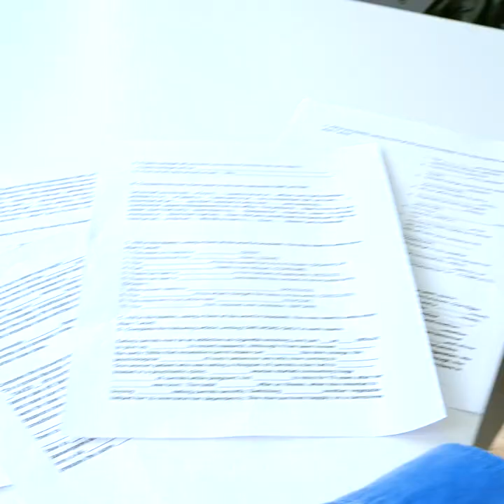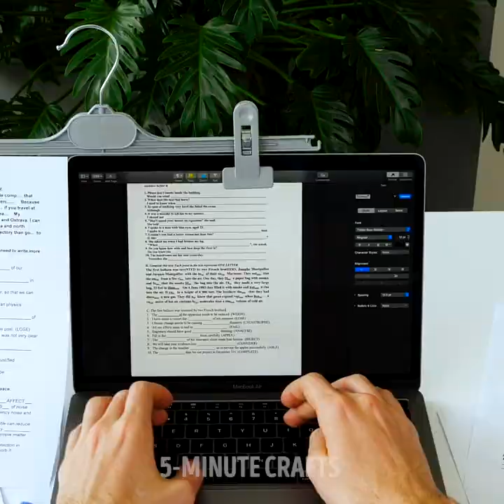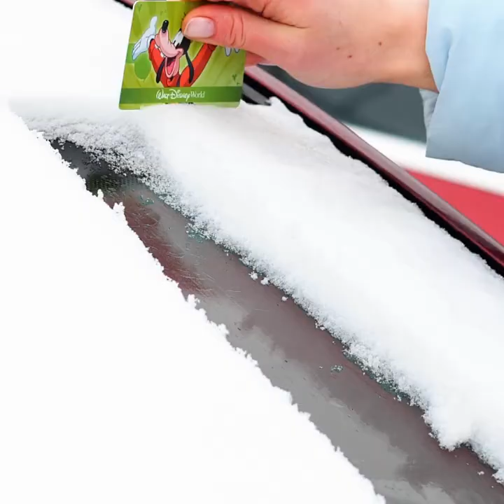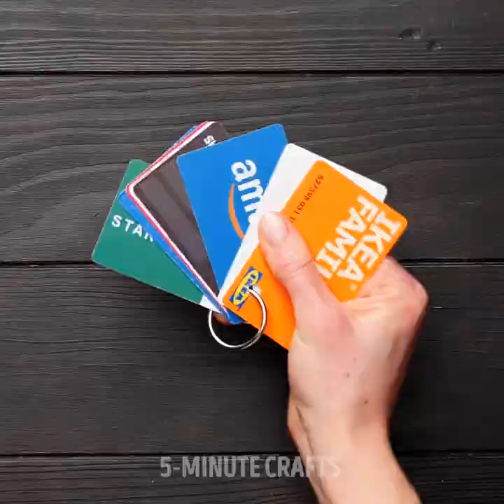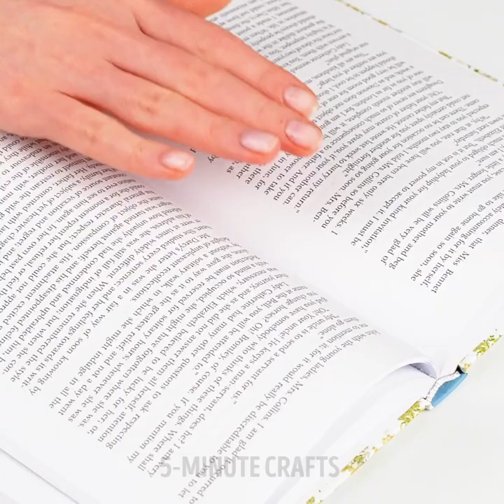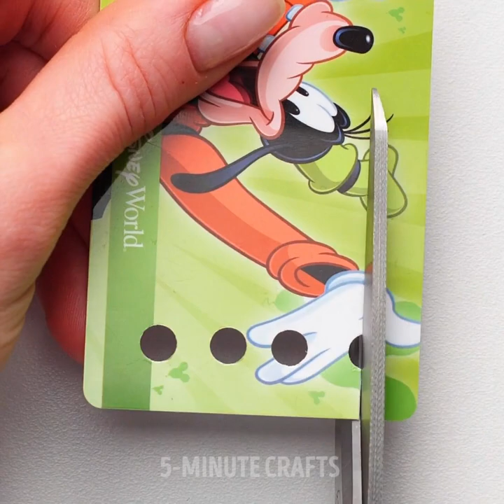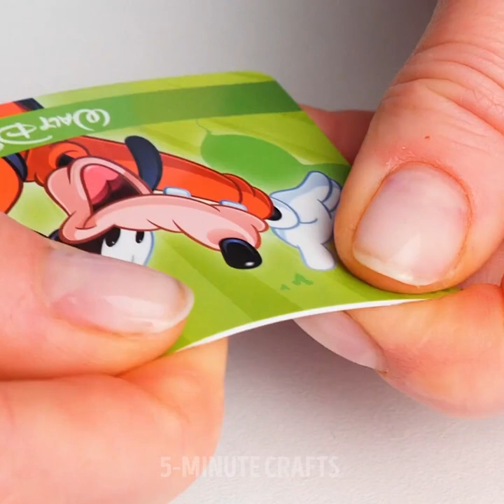19 EPIС CRAFTS YOU CAN EASILY MAKE AT HOME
SUPER EASY AND MIND-BLOWING CRAFTS

There’s a bunch of little annoying things that can make or break our day. For example, being in a rush to get to work in the morning and finding that your car is completely covered in snow. Or what about when you accidentally forget what page you were on in your favorite book? But don’t worry, we’ve got a great fix for all of these little issues! Check out this video and find out more on how to never worry about them happening again.

With the super useful office hack we’ll show you, you can forget about having neck pain when going over papers and documents. If you ever find yourself with a car covered with snow, we’ll show you an amazing way to clean it right off in a matter of minutes! You’ll also learn a fantastic hack to create a DIY bookmark.

Watch this video until the end to also find out how to clean a grease stain from a shirt in seconds and how to make a DIY umbrella storage!

TIMESTAMPS:

0:51 – DIY office hack
2:38 – Cleaning snow from windshield
4:19 – DIY bookmark
6:21 – Greasy shirt fix
8:17 – Umbrella storage